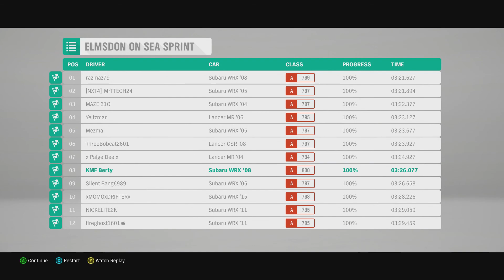Forza Horizon 4 Random Race #7 Scooby in the snow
Contains Adult Language!